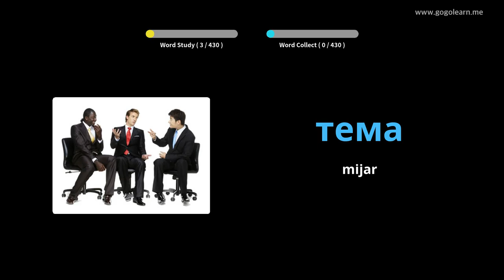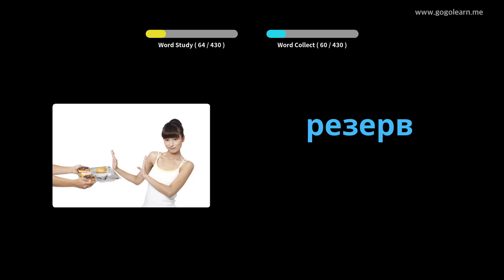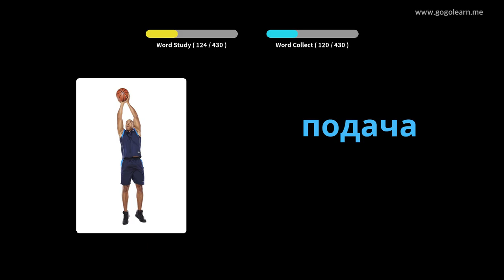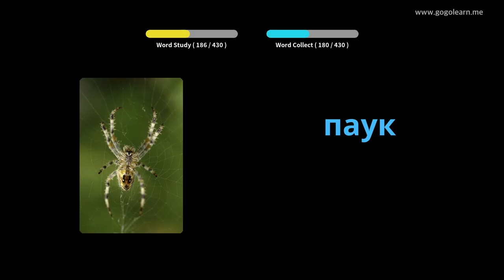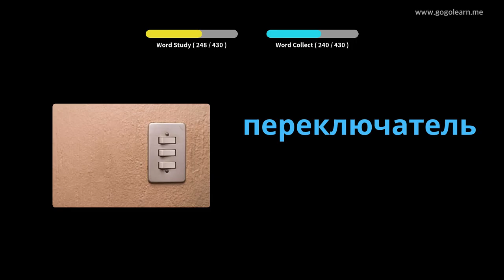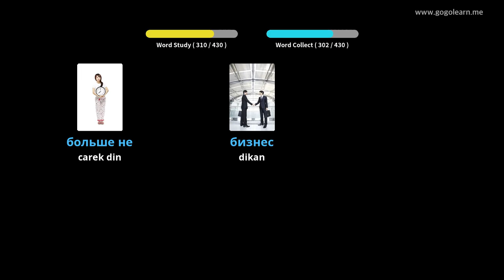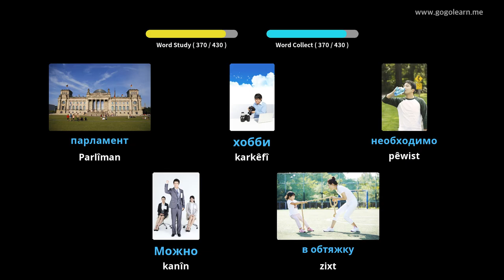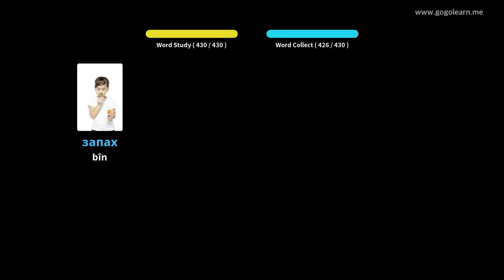Dibistana Navîn a Vokabulary a Rusî 3 | Golearn